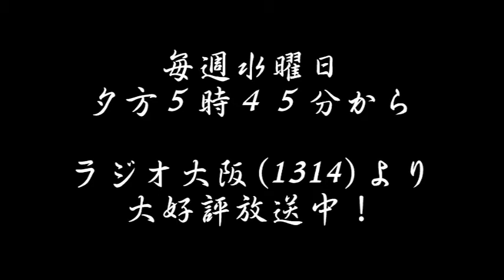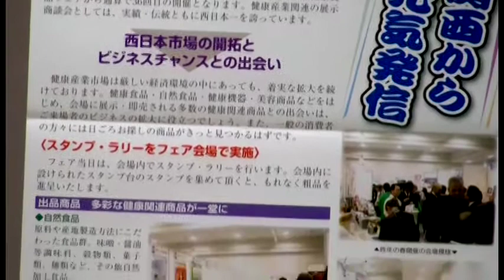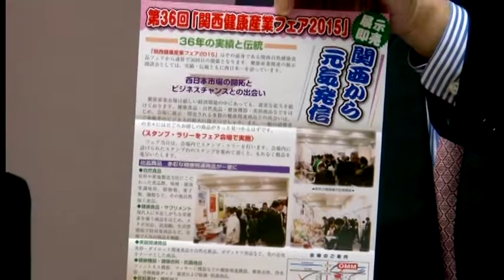人の病気が増えた理由 ・黄砂は有害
人の病気が増えた理由は？
地球が病んでいる？
環境破壊、環境汚染、杉の木よりも高いビルなど、本来の地球には無かった不自然な環境が増えました。
今年も黄砂の問題が出ていますね。
昔の黄砂は無害でした。
黄砂の粒子の分析で、無害な砂粒の表面に、オイルや炭素のスス、硫酸塩、硫黄酸化物、鉛、ニッケルなどがくっついています。
日本に届くまでに中国の工業都市の上空を通り、付着した様です。
特にニッケルの含有量が多い日は、皮膚、目、喉、鼻の粘膜のアレルギーが増える事も解っています。
ご存知の通り、中国の大気汚染は中国国内では深刻な問題です。
世界の肺がん患者の36％が中国人という試算も昨年発表されているぐらいです。
中国は様々な問題を抱えていますが表面に出てきません。
子供の誘拐も多く、農村に売られています。
その反面捨て子も多いです。
先月、中国の国家衛生計画出産委員会の当局者が明らかにした情報では、中国では毎年、親に捨てられる乳児は約１０万人以上。
親が育てられない乳児を受け入れるため各地に設置された中国版の「赤ちゃんポスト」に預けられた子どもの「９９％に障害がある」と指摘。
「不十分な医療保障制度などが原因」と言われていましたが、環境汚染による奇形児が多いと思います。
環境が汚染されれば、遺伝子変異で異常な微生物が出現します。
新型の感染症が蔓延する危険もあります。
その他、薬の効かない多剤耐性菌の問題。
イギリスのキャメロン首相が耐性菌の調査チームを立ち上げ調査を行いました。
現在、耐性菌による年間死亡者は、世界で約70万人。
2050年には1000万人と試算しています。
最近、マラリアも問題になっています。
２月２０日オックスフォード大研究チームが公表した内容は、特効薬アルテミシニンが効かないマラリア原虫がミャンマーのインド国境地域近くにまで迫っており、インドに拡大した場合、世界の深刻な脅威になる。
ミャンマー全土や国境地域のマラリア治療センター５５カ所で９４０のマラリア原虫のサンプルを採取、検査した結果、約４０％にアルテミシニンに耐性を示す遺伝子が見つかったと報告しています。
その他、様々なウイルスや細菌が出現して、感染症の脅威にさらされる危険性を考えて、健康維持、健康管理に留意すべきでしょうね。

第36回・関西健康産業フェア・第２回関西美容産業フェア
4月2日、3日・天満橋のOMMビルで開催されます。